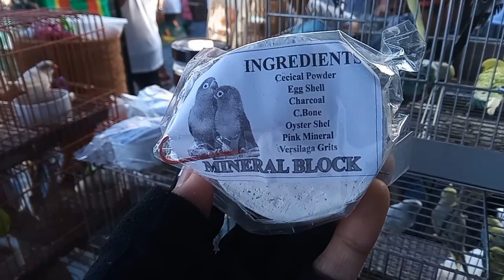TARA NA KAY MOTO PALABOY SIR MARK..| HULONG DUHAT PET MARKET MALABON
Tawag na po kayo at puntahan si sir Mark may special promo siya...